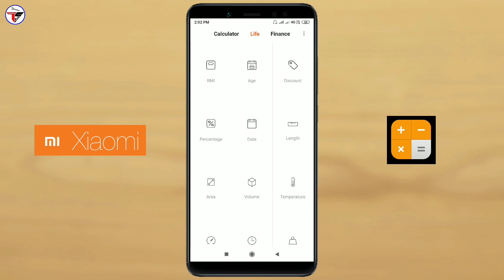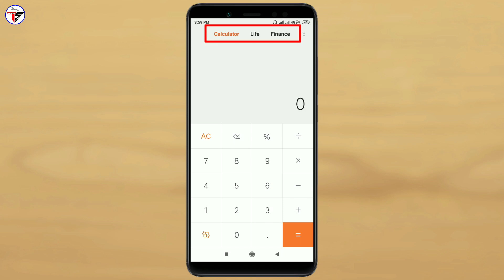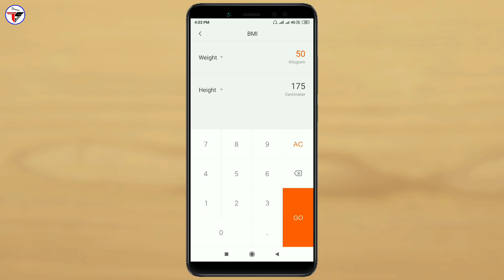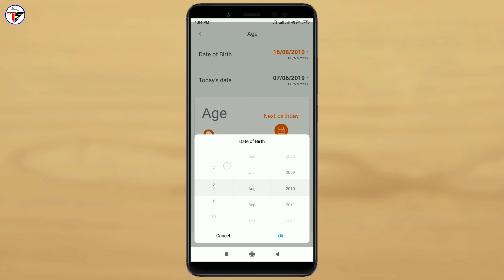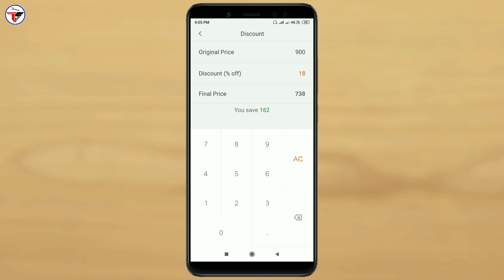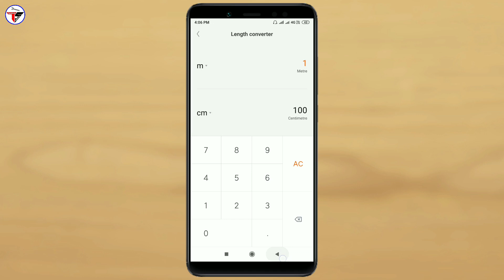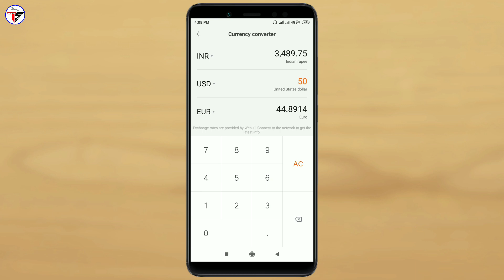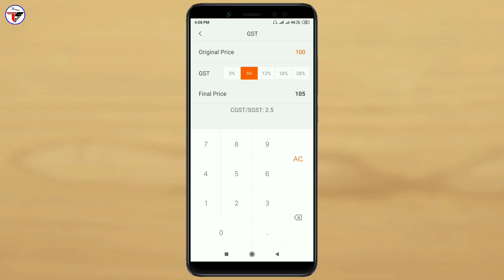Mi Xiaomi Calculator All Hidden Features Explained || New Update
Namaskar dosto aaj ki is video me maine bataya hai mi Xiaomi ke calculator ke bare mein jo ki calculator ke new hidden features ke baare me bataya hai, to mujhe umeed hai ki Aaj ki a video aapko pasand aayegi, thanks for watching.

👉Shailesh Zala🔥